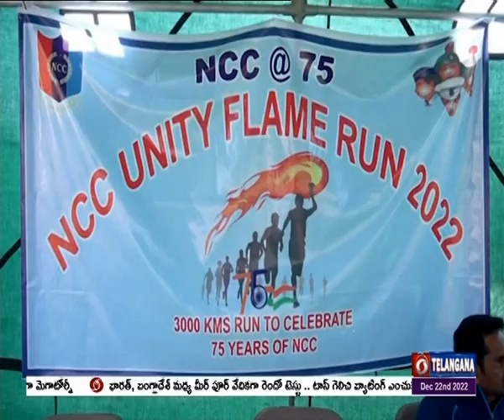NCC Unity Flame Run 2022 | 75 Years of NCC | Adilabad | 🟥 DD News Telangana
ప్రతి NCC క్యాడెట్.. క్రమశిక్షణతో ఉండి.. ఉన్నత లక్ష్యాలకు చేరుకోవాలని కల్నల్ కిషన్ సింగ్ బద్వార్ అన్నారు.  NCC వజ్రోత్సవాలను పురస్కరించుకొని కన్యాకుమారి నుంచి ఢిల్లీ వరకు నిర్వహిస్తున్న 3 వేల కిలోమీటర్ల ఐక్యత పరుగు అదిలాబాద్ కు చేరుకుంది. దీంతో జిల్లా ఎస్పీ ఉదయ్ కుమార్ రెడ్డి, 32వ బెటాలియన్ NCC కమాండింగ్ అధికారి కల్నల్ వికాస్ శర్మ, మాజీ సైనికులు, విద్యార్థులు, ప్రజలు జాతీయ జెండాలతో వారికి ఘనస్వాగతం పలికారు. ఉత్తర ప్రదేశ్ రాష్ట్రానికి చెందిన 19వ NCC బెటాలియన్ కల్నల్ కిషన్ సింగ్ బద్వార్ ఆధ్వర్యంలో ఈ ‘యూనిటీ ప్లేమ్ రన్ ’ నిర్వహిస్తున్నారు. ఈ సందర్భంగా కల్నల్ కిషన్ సింగ్ మాట్లాడుతూ.. ప్రయత్నమే విజయానికి తొలి మెట్టు అని అన్నారు. NCC ఏర్పాటై 75 సంవత్సరాలు అవుతున్న సందర్భంగా వజ్రోత్సవాల్లో భాగంగా 3 వేల కిలోమీటర్ల పరుగు నిర్వహిస్తున్నట్లు కల్నల్ తెలిపారు.